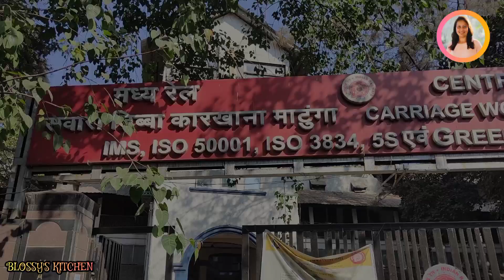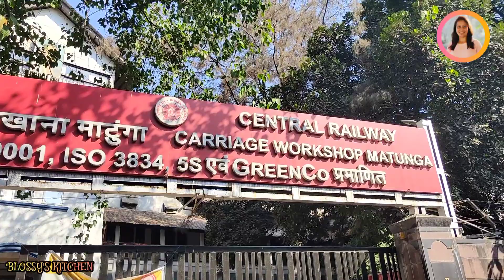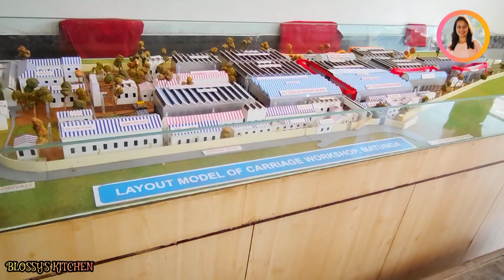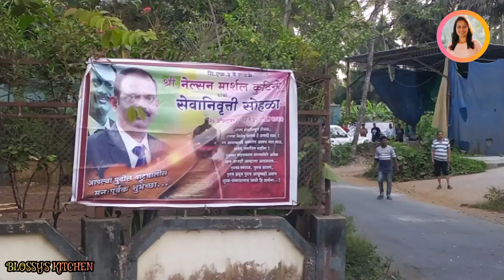HAPPY RETIREMENT DEAR NELSON COUTINHO 🎉✨